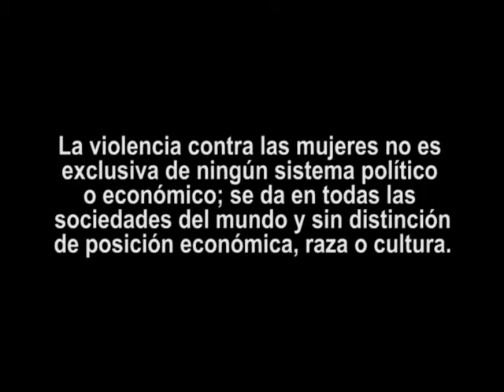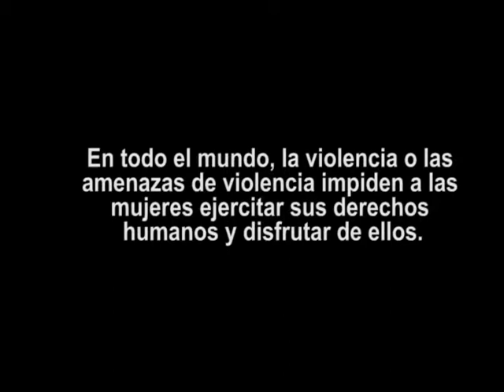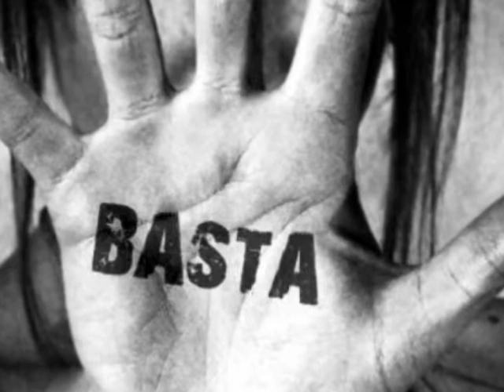Concierto Final Calladita NO estas mas Bonita..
Coordinación general y curaduría: Paulina Márquez Pérez
Asesoría curatorial: Onedys Calvo
Diseño Gráfico: Alejandro Romero
Fotografía: Lilian Tamara Durán
Prensa y relaciones públicas: Náyades Blanco Jorrín
Producción: Enrique Rodríguez
Montaje: Rodolfo Calderín
Coordinación y producción en Holguín: Raúl Ernesto Martínez
Producción y coordinación Santiago de Cuba: Raydel Bernando Crespo